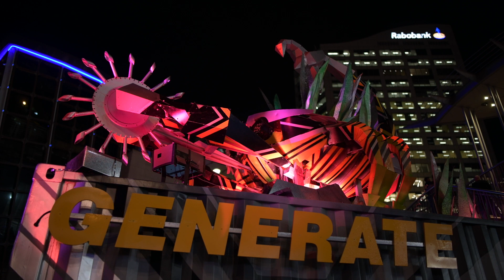Vivid Sydney 2019: Robot SPACELand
As we enter an age of renewably-powered, driverless automobiles, the question arises: what do we do with the estimated 1.5 billion cars in the world today?

Imagine a not-too-distant future where a new civilisation rises from our post-industrial debris. Over at Cockle Bay, mind-boggling electro-automotive super-bots have been sent to sow the seeds of a brighter, greener tomorrow.

Epic in scale, “Robot SPACELand” takes over Darling Harbour. Its centrepiece is a 16m tall mechatronic unit called “Ecobot”, whose primary purpose is to save Earth from extinction and advance a sustainable existence. After assembling itself from crushed cars, Ecobot continues its endless duties crushing and processing old vehicles to extract precious metals and form the building blocks of a new society.

Under Ecobot’s leadership is a band of sentient robots busy repurposing recycled cars and industrial junk into Tree 1.0 to generate alternative landscapes of organic beauty from the wasteland.

The rugged all-terrain TerraScorp terraforms habitable havens. This construction bot remodels compromised environments and plants nutrient-rich seedlings to nurture new life.

Truth Seeker turns its eyes to the skies, raking the galaxies for intelligence that will help preserve our planet—and us.

On Evolution Island, worker bots labour ceaselessly to convert any remaining industrial waste into lush foliage and atmosphere-replenishing rainforest flora. Help them succeed in their mission to restore the Earth.

Artists: xyz dimensions, Peewee Ferris (Australia)